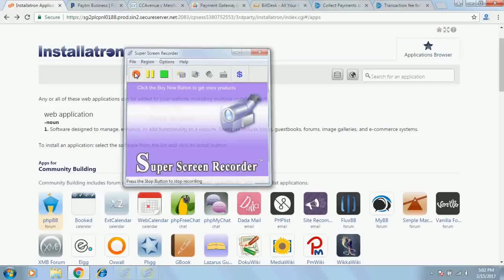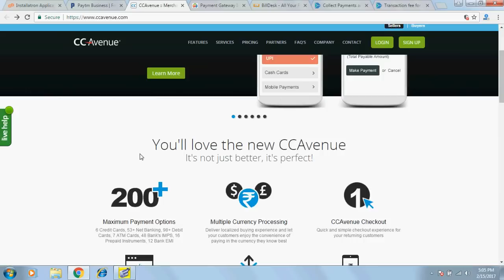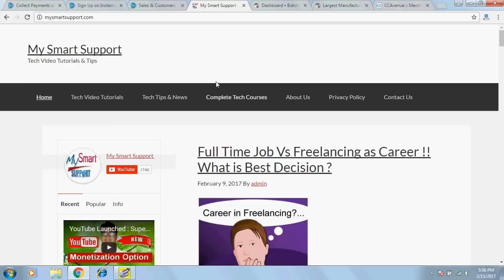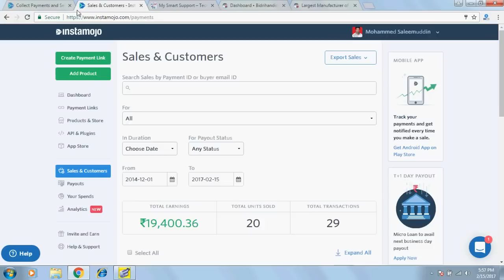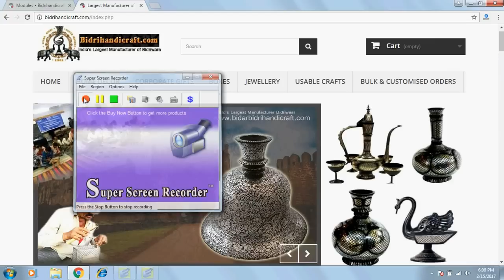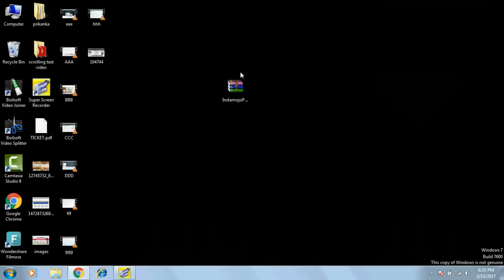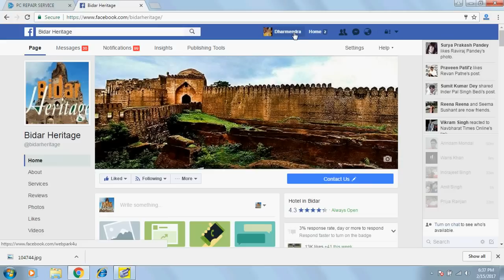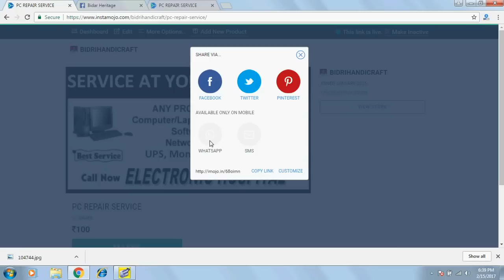Complete Guide to Add Payment Gateway to any Website.!! Debit/Credit Card & Net Banking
How to integrate or attach indian payment gateways like ccavenue , bill desk , payu , ebs , paytm , instamojo etc to your website , ecommerce , hotel , travel , web application etc step by step procedure for payment from debit card atm , credit and net banking visa , mastro , master card